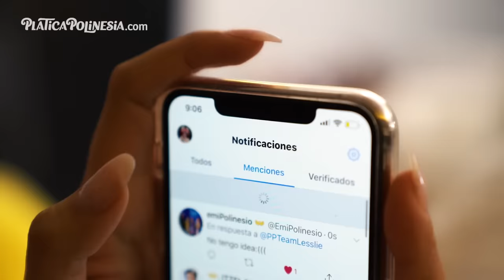CAMBIE MI RUTINA, VIVIENDO SOLA | LESSLIE POLINESIA MUSAS